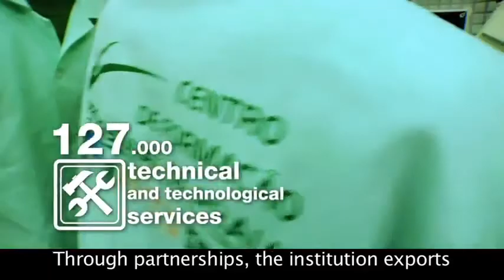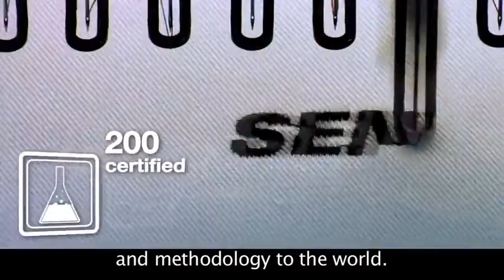National Confederation of Industry - Brazil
Industrial promotion organization which represents Brazil's industrial potential.